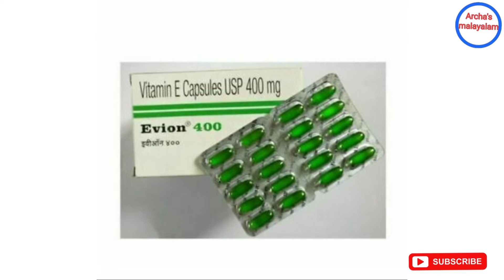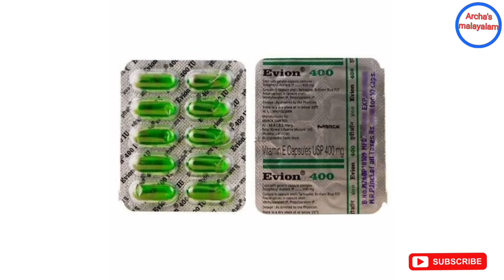Hair pack suitable for winter use,Can be used by both girls and boys alike@archasMalayalam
hair pack